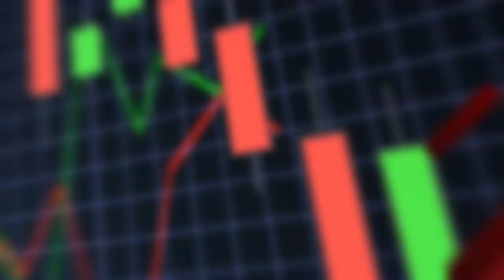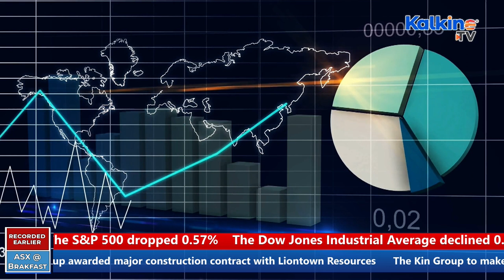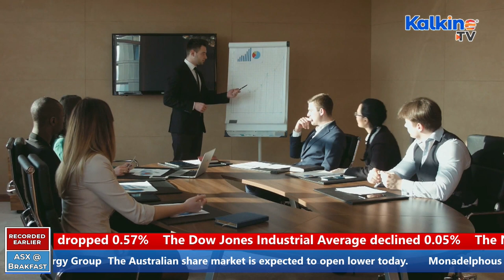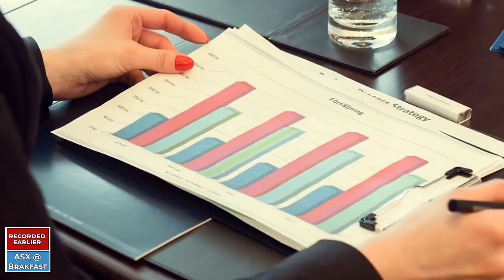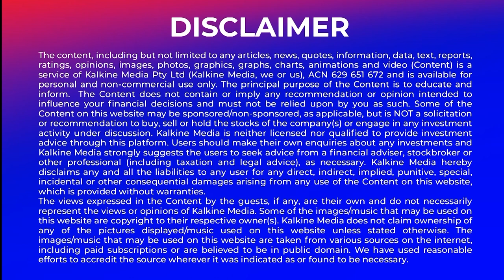ASX to open Lower. Monadelphous Group wins A construction contract with Liontown Resources.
The Australian share market is expected to open lower today. Monadelphous Group awarded major construction contract with Liontown Resources. The Kin Group to make an unconditional off-market takeover offer for the Pact Group  Vitol Investment Partnership to sell shares in Viva Energy Group